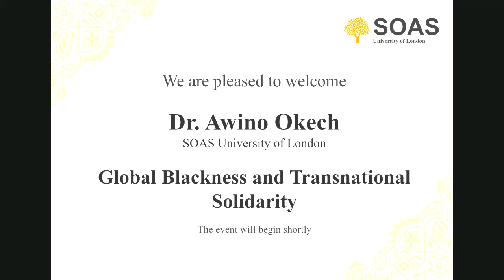Global blackness and transnational solidarity | Continuing the Conversations | Dr. Awino Okech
This is a live recording of an online talk. This talk was given by Dr. Awino Okech and moderated by Dr. Sophie Chamas both from the SOAS Centre for Gender Studies. The talk was on Global Blackness and Transnational Solidarity.

The Pan African ideal that calls for the unification of people of African descent due to common interests bears particular salience at this moment. The world is forced to confront the evidence of systemic racism, catalysed by the murder of George Floyd in Minnesota and the disproportionate impact of COVID-19 on black and ethnic minorities. This webinar considers what it means to build meaningful transnational solidarity as one of many moves needed to dislodge patriarchy and its bedfellows white supremacy and extreme extractive modes of capitalism. What does meaningful solidarity with people of colour look like as black people confront the manifestations of our structural exclusion. This webinar will consider these questions from the speaker’s positionality as an African feminist academic working in the UK.

THE LECTURE SERIES:

The Continuing the Conversations event series is designed to engage SOAS alumni but open to all. The event will include a talk for about 20 minutes and then a discussion regarding questions from the audience for about 20 minutes.

Credit: SOAS Alumni Network